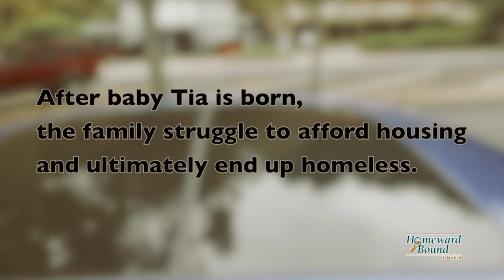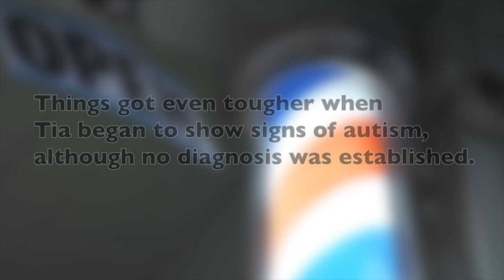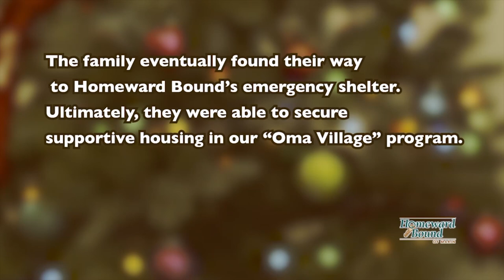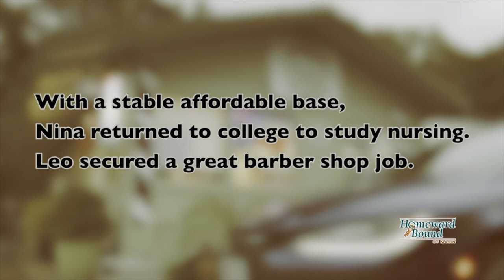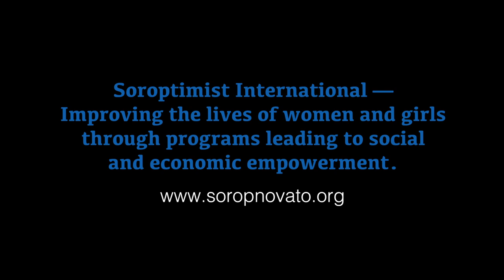Homeward Bound: Housing For Families Transitioning from Homelessness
Corry Kanzenberg talks about the project to move families from homelessness to modern housing in 1 and 2 bedroom units at Hamilton in Novato.  The project, Oma Village, is just one year old and at full capacity with families living in 14 units.  Homeward Bound ensures support for the families as they build their financial stability and become part of the community.  Librarians come in, ensure that everyone has a library card, among the integration of other community services.  Families can stay in the home until a child reaches the age of 18.